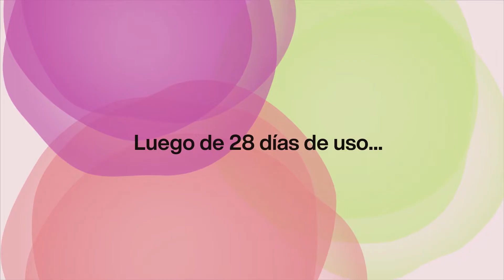Nuevas Fórmulas I Natura Tododia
Vos estás siempre cambiando, tu piel también. Nuevos Hidratantes corporales NaturaTododia con tecnología prebiótica: una combinación única de ingredientes que se adaptan a lo que tu piel necesita sin importar cual sea su tipo.

Despertá tus sentidos y disfrutá de tu belleza con más productos para el cuerpo